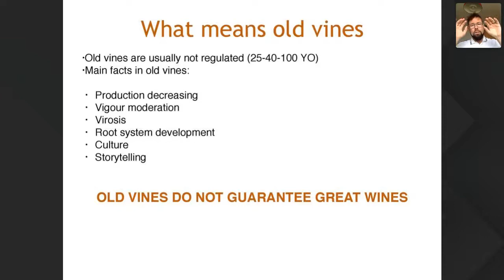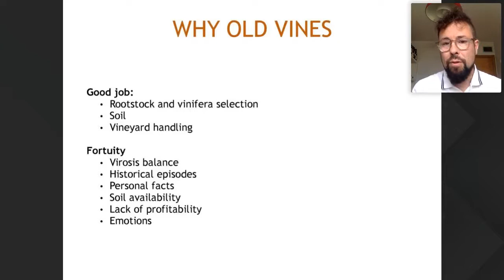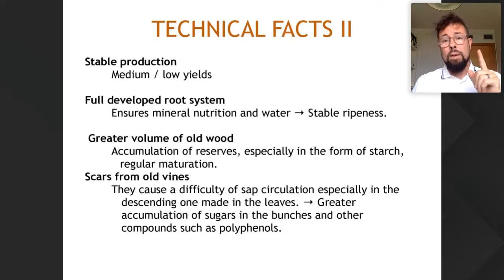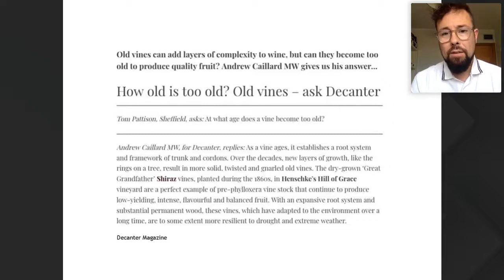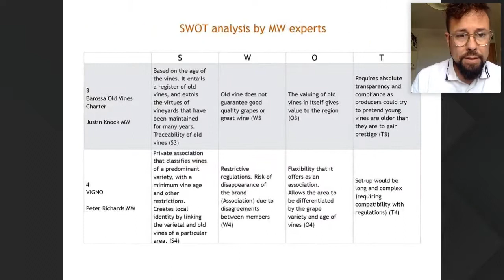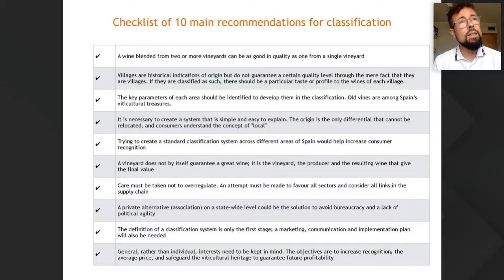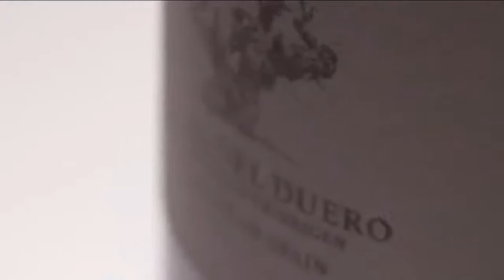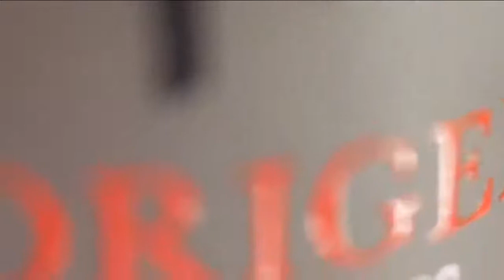Spanish WINE Week (Day 2 Session 1) - Old Vines, Better Wines?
Spanish WINE Week is a 3 day online live streaming event for wine importers, distributors and the on and off trade to attend. The programme consists of seminars, interviews with wine makers and owners,  and an online B2B meetings agenda with wine producers of your choice. All you need is a computer or mobile phone to connect to the event. Spanish WINE Week is great opportunity to discover Spain’s many interesting vineyards, estates and boutique wines, to meet and learn from the winemakers as they showcase their top wines and to gain genreal knowledge about Spain from our industry expert speakers.